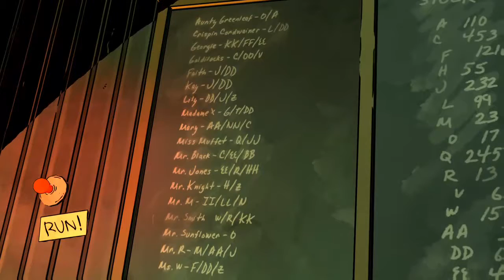The Wolf Among Us Episode 4: In Sheeps Clothing